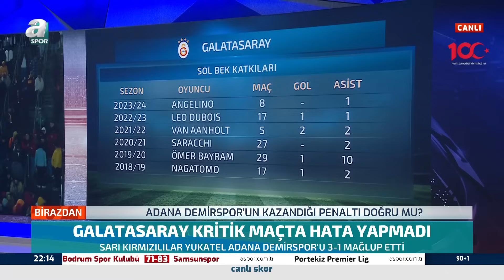Erman Toroğlu: "Galatasaray’ın Aklı Kopenhag’da" (Galatasaray 3-1 Adana Demirspor)